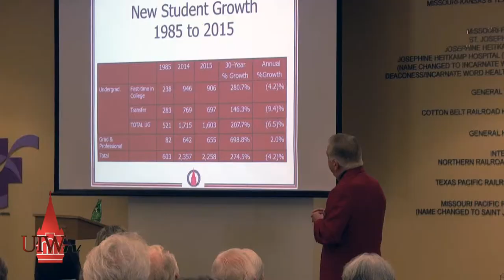Dr. Agnese's Press Release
Dr. Agnese gives his press release to show his plans for UIW in the upcoming years. Reporter: Olivia Almirudis / Camera: Joshua Owen